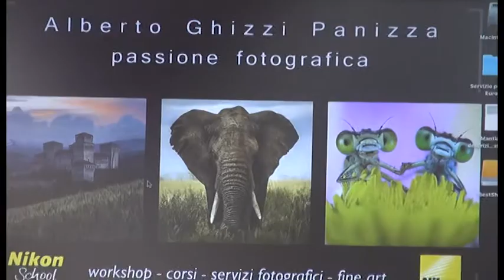Paesaggi e macrofotografia, ad Arezzo il fotografo Ghizzi Panizza